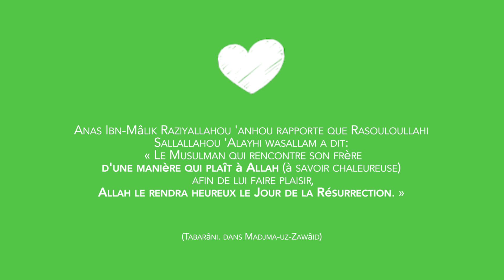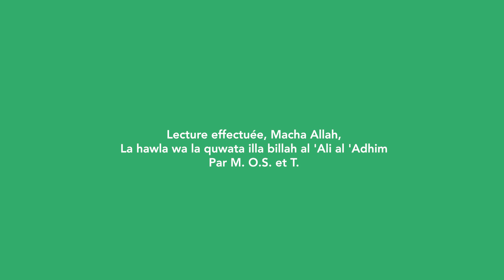C'est l'heure du Tâlim ! #9 - Lecture de Hadith par les enfants pour les enfants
Si certains mots te paraissent difficiles,
demande à tes parents de t’expliquer leur sens !

Mountakhab Ahadith
 / Noblesse de caractère Hadith N°46

Le livre Muntakhab Ahadith est un recueil d'Ahadith authentiques.
Ce travail de compilation a été à l'origine effectué en arabe
par Maulana Muhammad Yusuf Kandhlawi (R.A) pendant la dernière phase de sa vie.

Le livre a été plus tard traduit en Urdu par  Maulana Muhammad Saad Kandhlawi.

Recueil de Hadith afférents thèmes suivants : Kalimah Tayyibah, 'Ilm et Zikr, Ikhlas, Salat, Ikram-ul-Muslim, Da'wat.